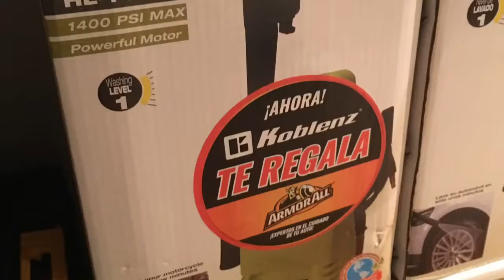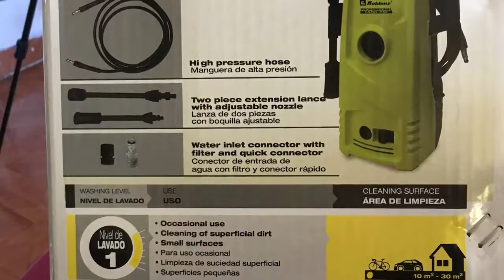Hidrolavadora KOBLENZ HL 145 V